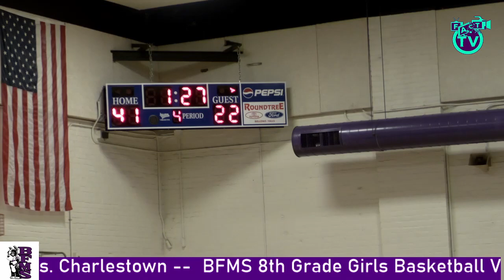BFMS 8th Grade Girls Basketball VS. Charlestown: February 8th 2022